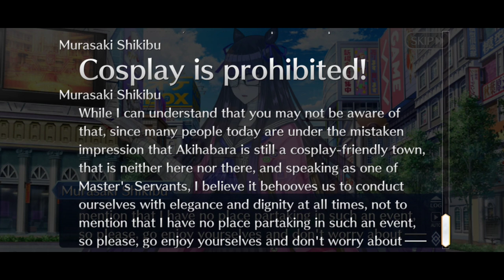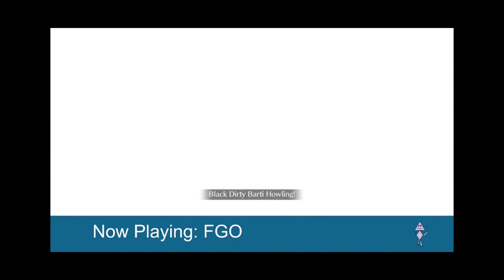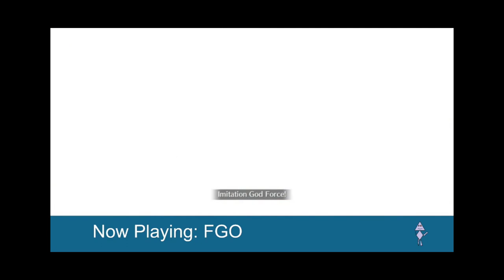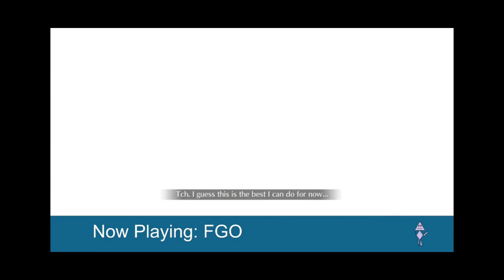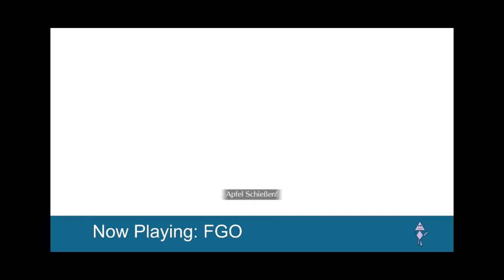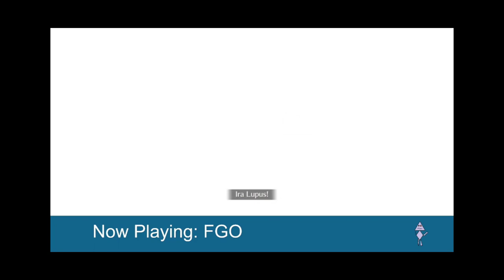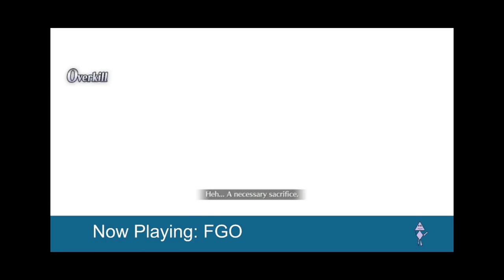FGO: Akihabara Explosion part 2 I've never made a model before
The second part of the Akihabara event.